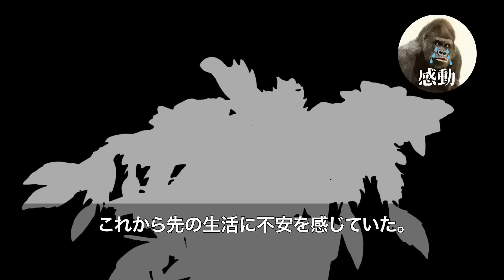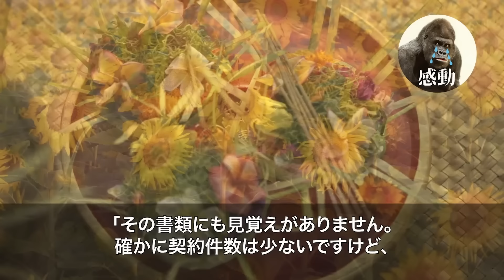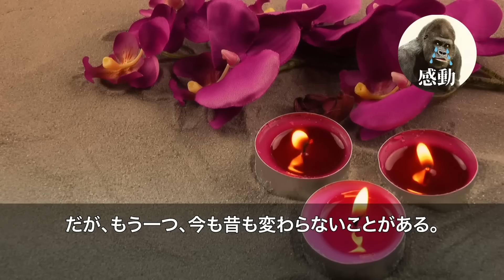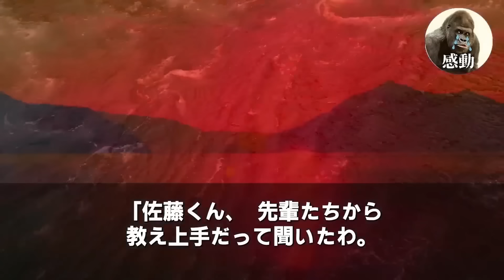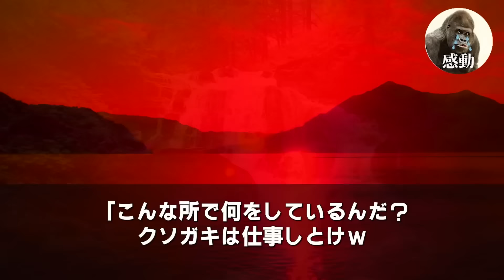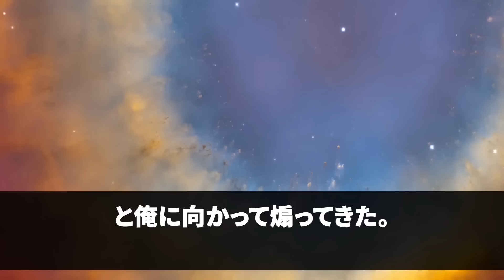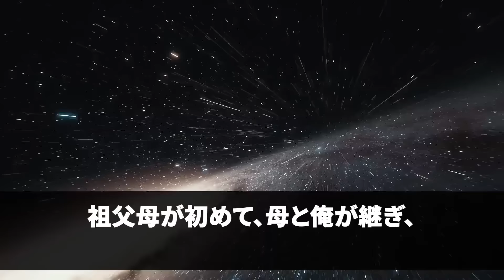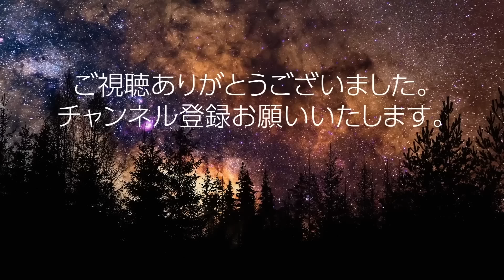【感動する話★総集編】中卒を見下すエリート女上司にハメられクビになった俺「底辺のバカはやめちまえｗ」。後日、取引先の社長が「御社は100億円失いましたね」女上司「え？」【泣ける話】【いい話朗読】